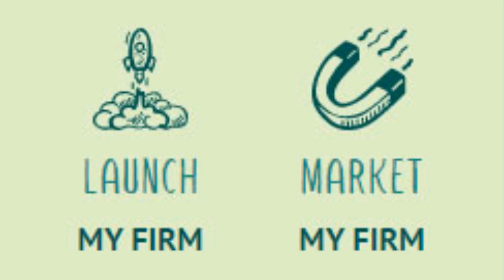Facebook Marketing for Financial Advisers: Facebook Live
Facebook marketing for financial advisors is the new frontier. Here are 5 tips that will help you rock your next Facebook Live (or host your first one)!